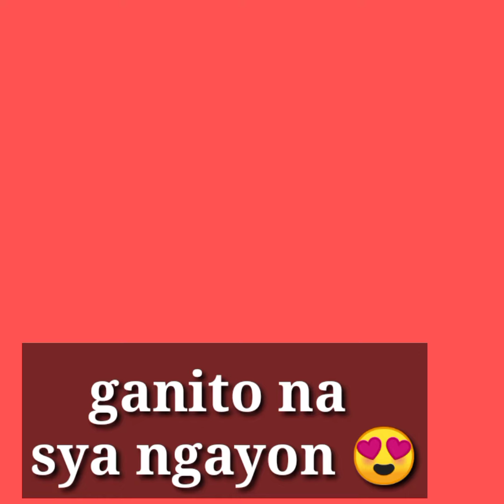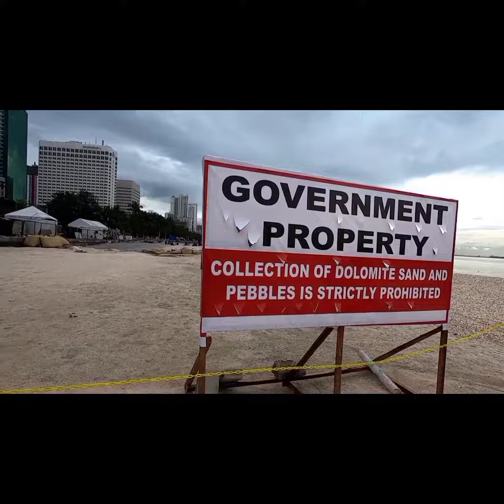Manila bay ito na ngayon | white beach